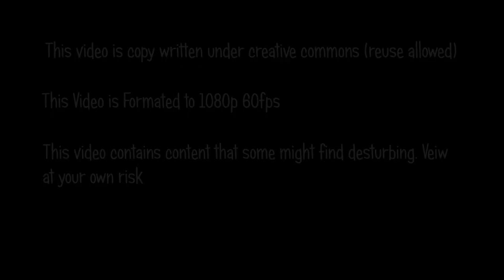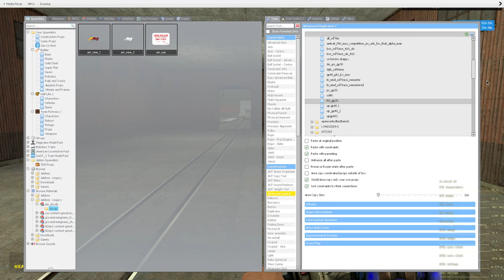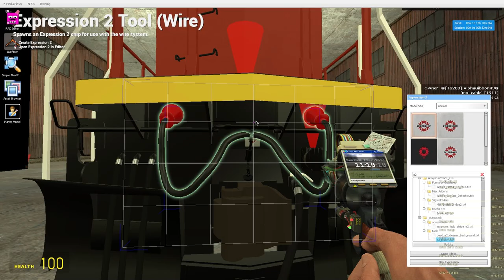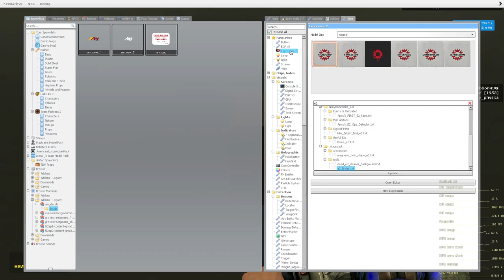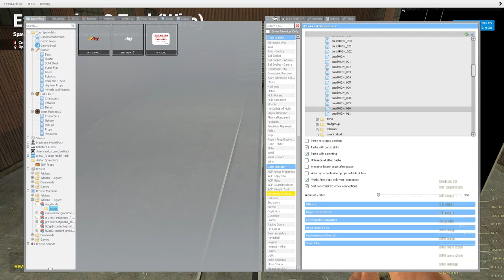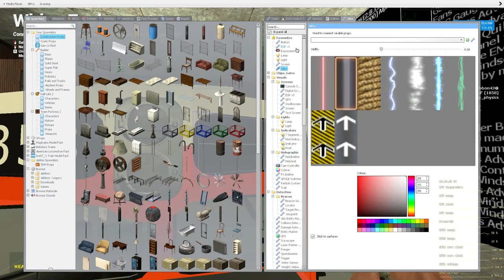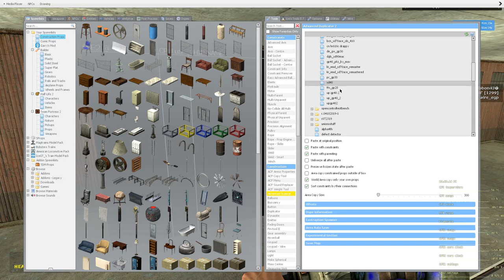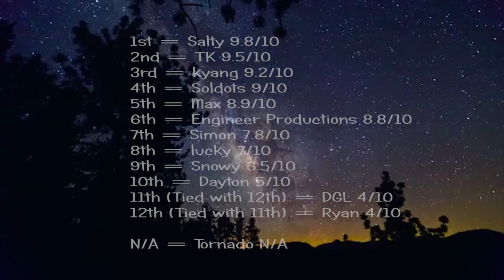TS200 train buiid 2020 May / March competition results video